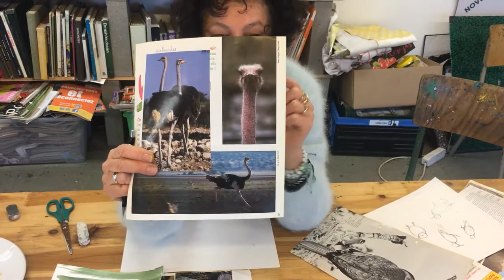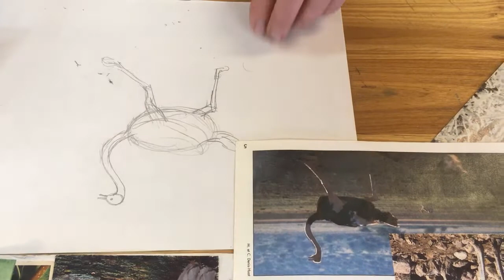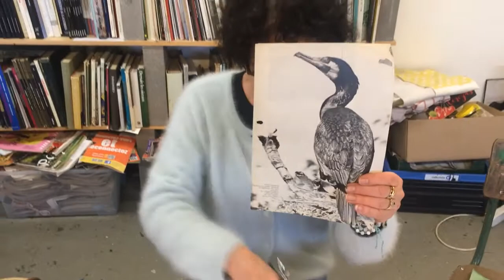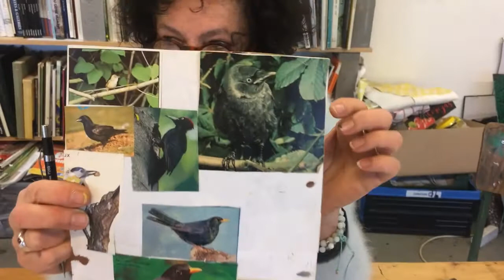Atelier Myriam 10